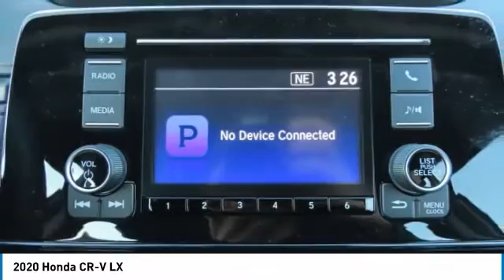2020 Honda CR-V AH201414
2020 HONDA CR-V Old Bridge, NJ
Stock# AH201414

BACK-UP CAMERA, ALL WHEEL DRIVE, LANE DEPARTURE WARNING, BLUETOOTH, MP3 Player, KEYLESS ENTRY, 32 MPG Highway, TURBOCHARGED, ALLOY WHEELS.